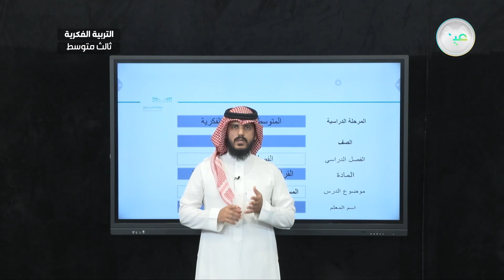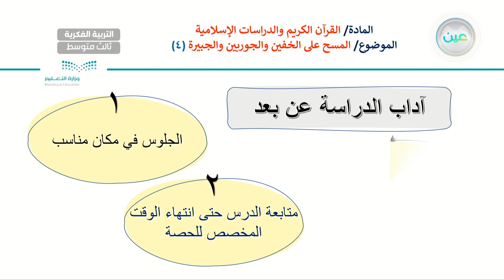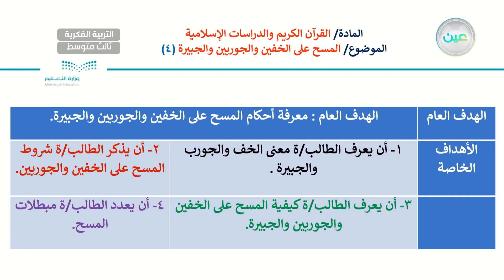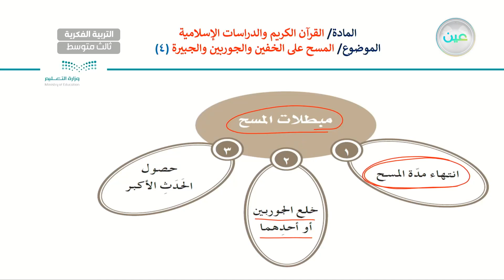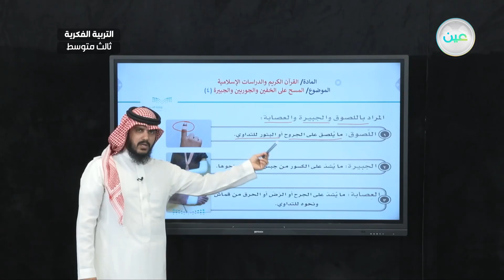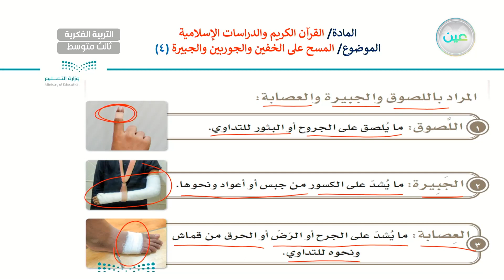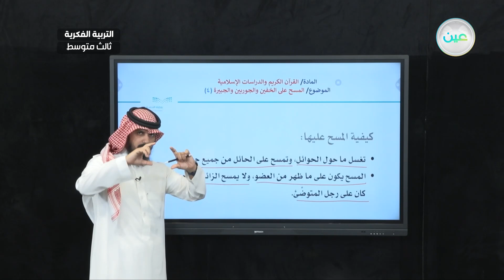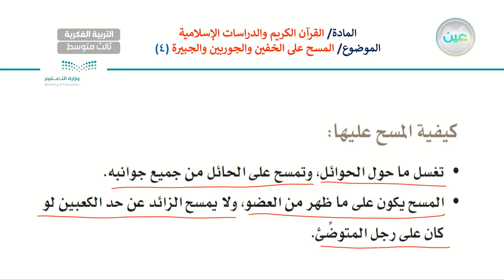المسح على الخفين والجوربين والجبيرة 4 - تربية إسلامية - ثالث متوسط فكري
الحصة 20 - الخميس - الأسبوع السابع - ثالث متوسط فكري